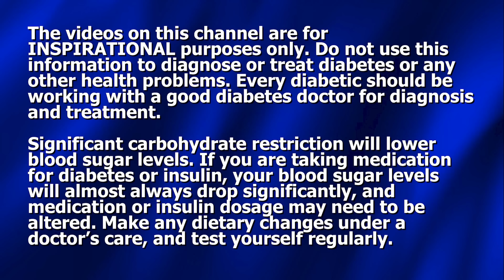Change is Coming to Beat Diabetes! (Beat Diabetes Any Time)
Dennis Pollock shares a new approach to Beating Diabetes any time, anywhere.